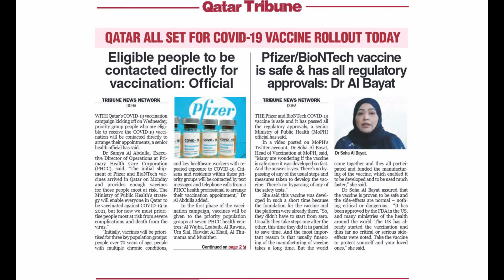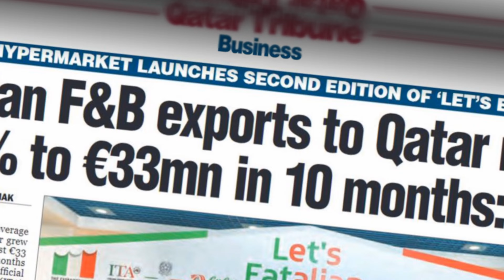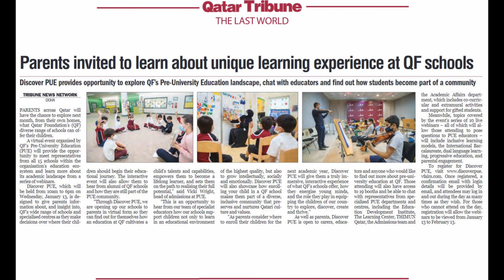Qatar News update 23 | Wednesday | DEC | 2020 | QT